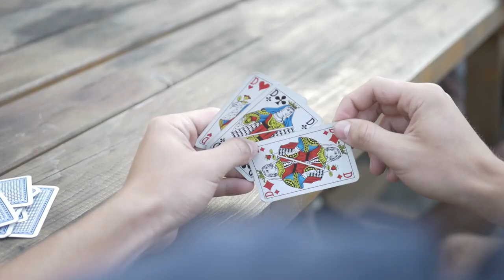Camp chantier - Grands 2019 - Croatie